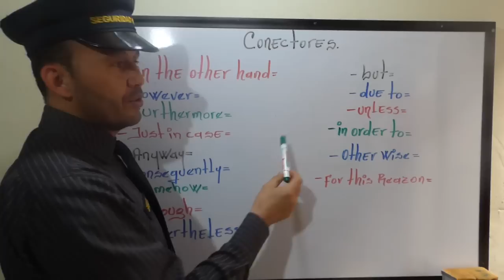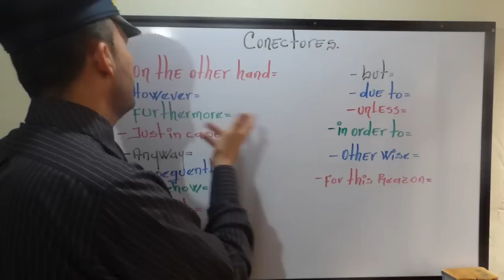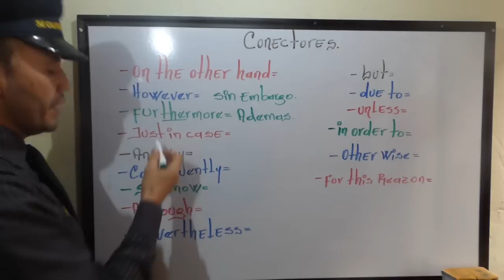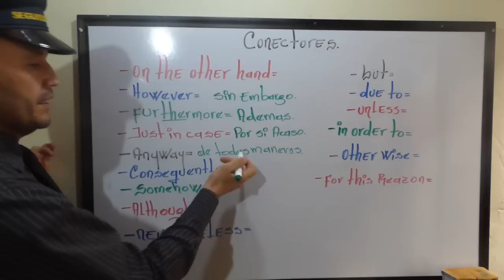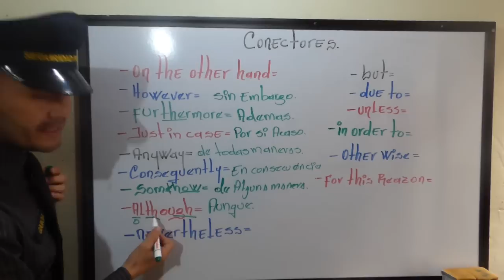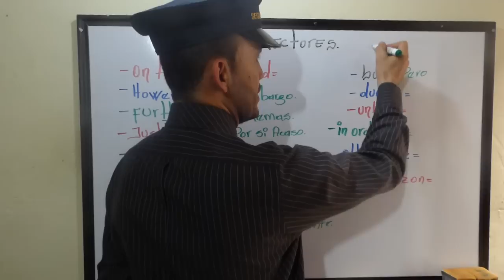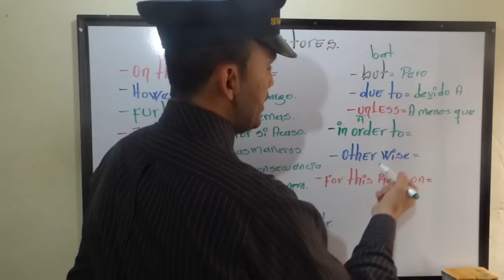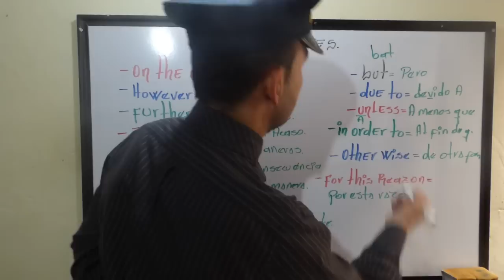CONECTORES EN INGLES.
LOS CONECTORES SON UN GRUPO DE PALABRAS QUE NOS SIRVEN PARA UNIR O CONECTAR UNA PALABRA O FRASE CON LA OTRA. EXISTEN VARIOS GRUPOS Y SON DE VITAL IMPORTANCIA  EN NUESTRO APRENDIZAJE ADEMAS DE APORTAR MUCHO VOCABULARIO.